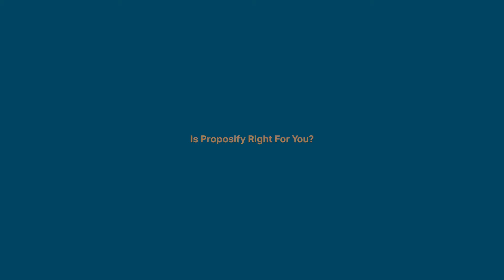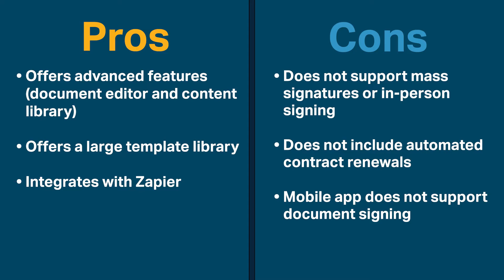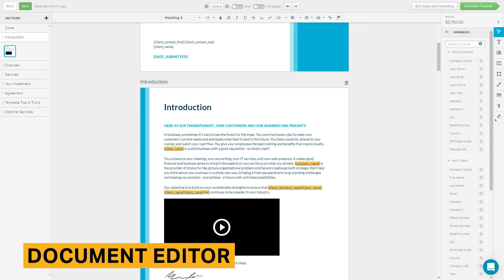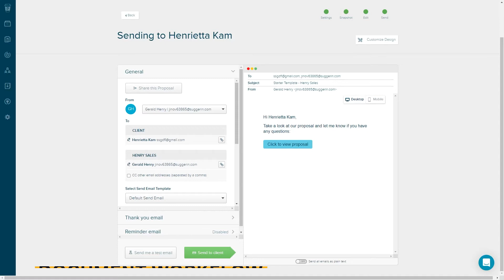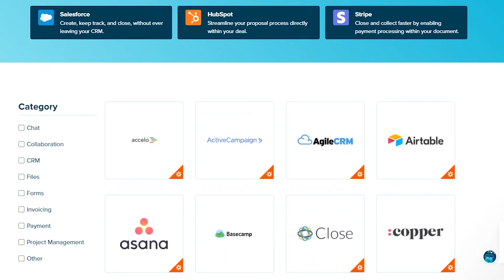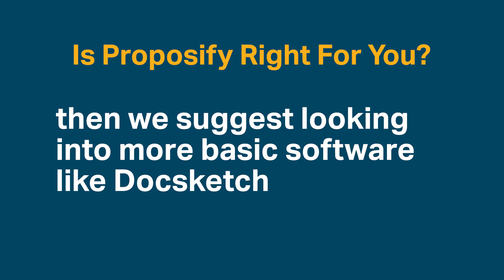Proposify Review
Looking for more reviews of e-signature software and tools?

Proposify is an advanced electronic signature software that over 15,000 customers use to close new deals.

This step-by-step walkthrough of the product includes details about pricing, pros and cons, and an analysis of Proposify’s major features.

⏰TIMESTAMPS ⏰
0:00 Introduction
0:32 Rating
0:40 Pros and Cons
1:04 Pricing
1:22 Templates
1:49 Document Editor
2:34 Content Library
3:07 Document Workflow
3:58 Document Storage
4:20 Recipient Analytics
4:38 Proposals and Sales
5:18 Is Proposify Right For You?